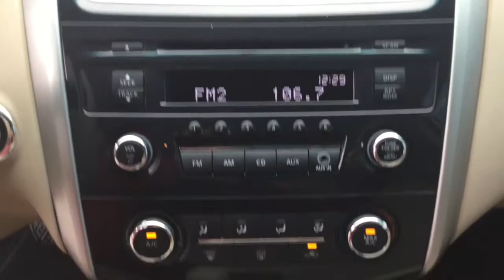N124937B 2015 Nissan Altima 2.5 S | Ancira Nissan San Antonio, TX